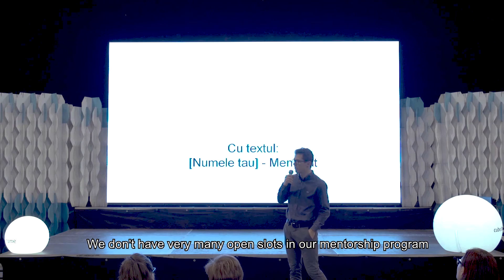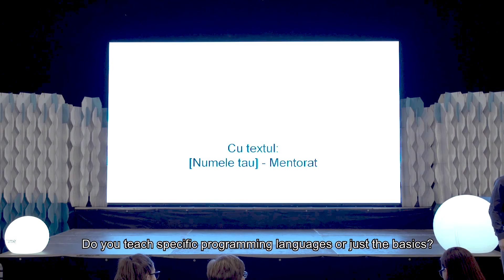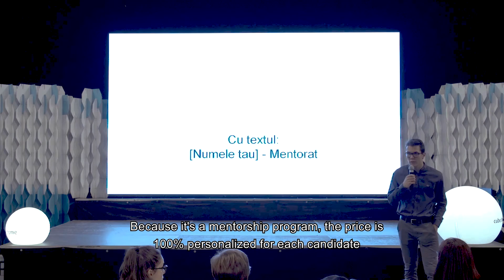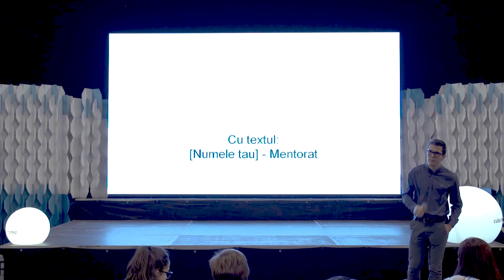Petru Trâmbițaș | I ❤️ my Job Academy | Autumn Talks 2019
Petru Trîmbițaș, co-fondator WellCode, a venit la I Love my Job - Autumn Talks, în prima zi de conferințe, pentru un training session de formare în domeniul IT.

Cu o experiență de 8 ani în predare, el a vorbit despre cele mai comune piedici care pot să apară în drumul de la zero la programator și cum le poți depăși.

Petru e pasionat de educație şi crede că e singura modalitate de a schimba ceva în lume. A fondat WellCode pentru a ajuta oamenii care vor să înceapă o carieră în domeniul IT, indiferent de mediul din care provin şi de educația de care au avut parte până acum, crede că succesul în carieră ține de munca depusă și vrea să îi învețe pe cei cu care lucrează să fie disciplinați și să aibă încredere că pot realiza orice prin muncă.